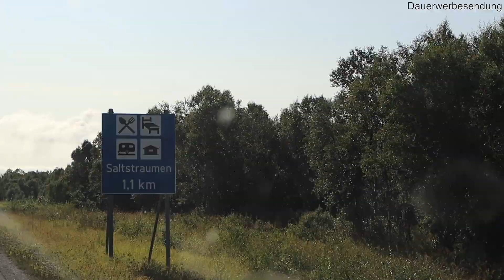VLOG#54 Schafe am Wohnmobil, Wasserspartipps im Bad & Saltstraumen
Wasser sparen im Wohnmobil? Mit diesen Tipps kommt man ohne hohen Wasserverbrauch morgens aus dem Bad - praktisch wenn man, wie wir, einsam in der Norwegischen Natur steht. Tolle Plätze mit wolligen Besuchern und schliesslich ein Ausflug an den Saltstraumen.